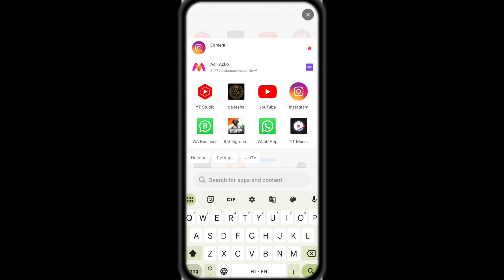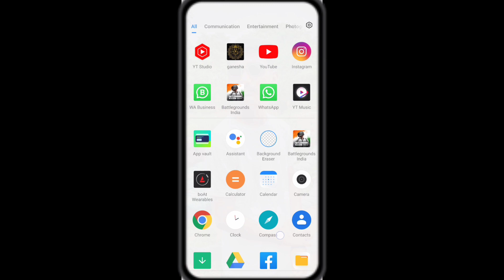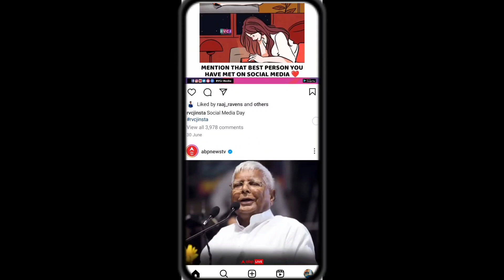Instagram Today crash problem // Instagram sahi se nahi chal Raha hai